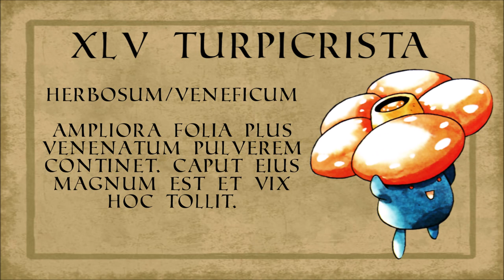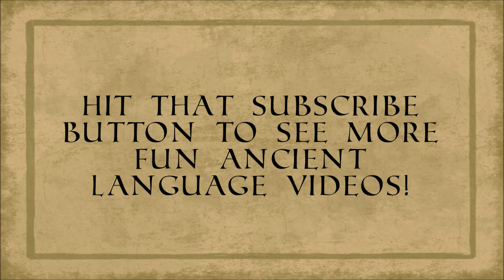Pokémon in Latin! Red/Blue Pokédex entries 41-50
It's the Pokémon Red/Blue Kanto Pokédex in Classical Latin! Marvel as Zubat, Venomoth, Oddish, Butterfree, and more evolve into new forms...formas Romanas.